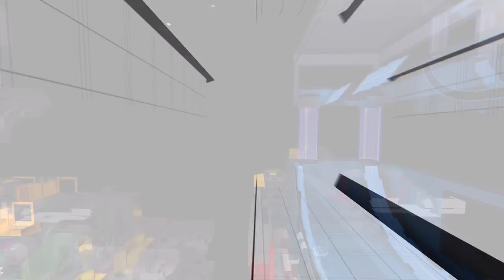surf_lt_omnific TAS in 5:04 (-20) by exu